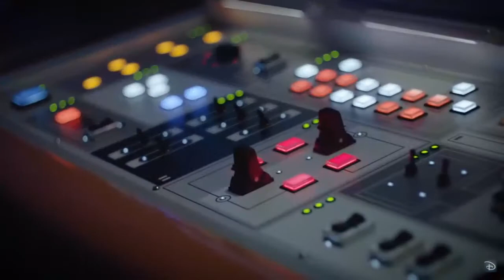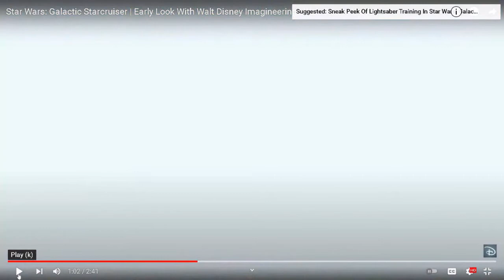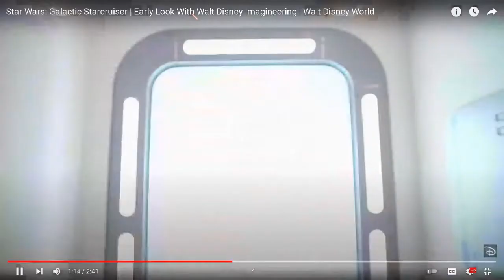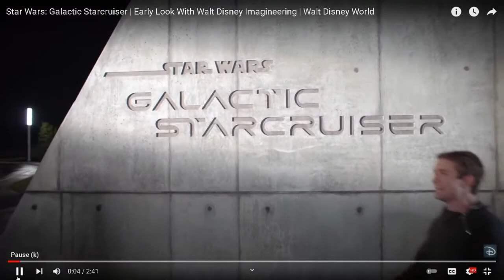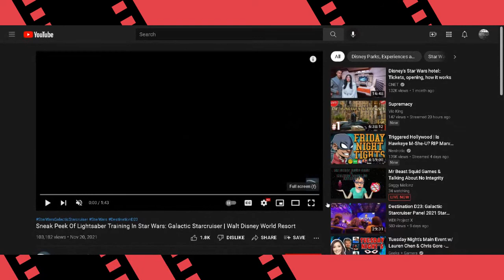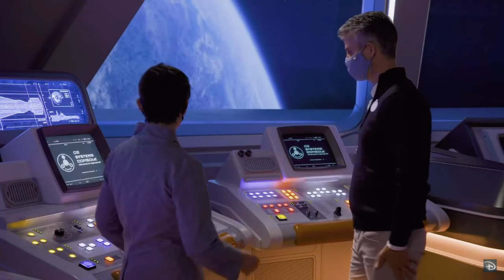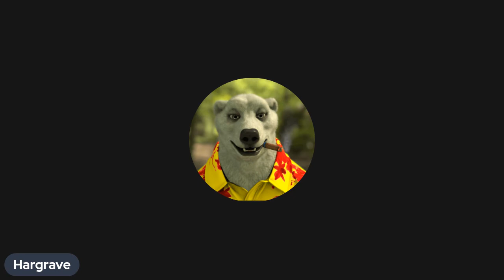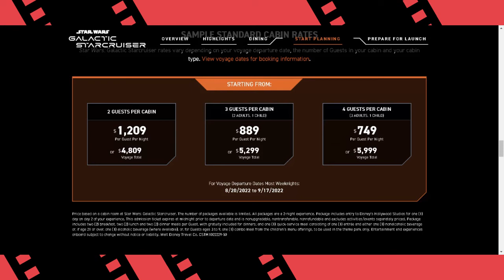Disney deleted this video of the 4 grand cosplay hotel lol watch it here